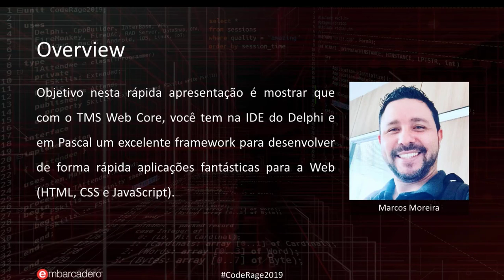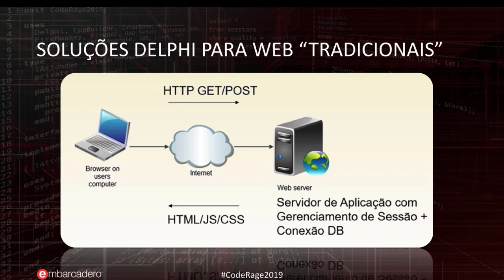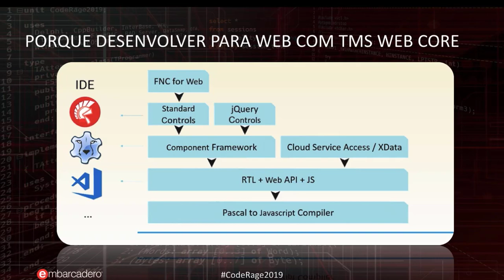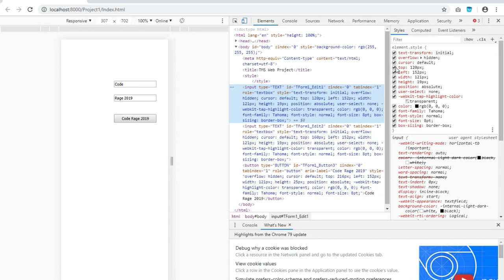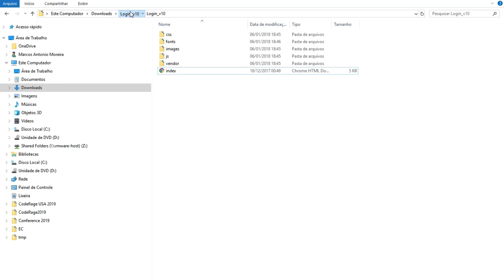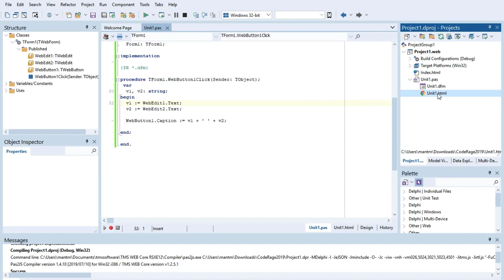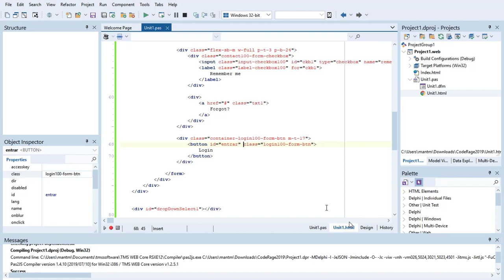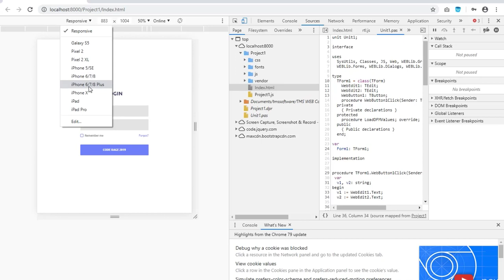Making Web Development Simple with TMS WebCore - CodeRage 2019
Join Embarcadero MVP Marcos Moreira as he shows you how to use TMS WebCore and Delphi to make the most of your web development. Video is in Portuguese, with English captions available.